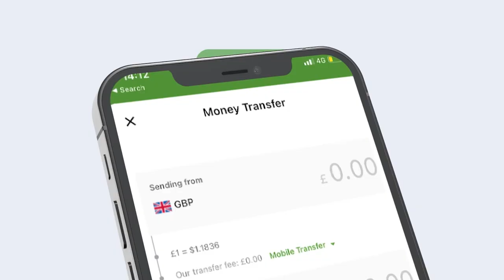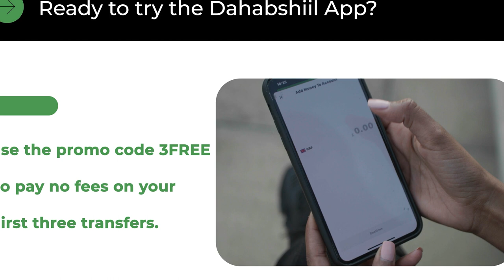Mucaaradka maanta ma guulay san karo inta 3 arimood jiraan?